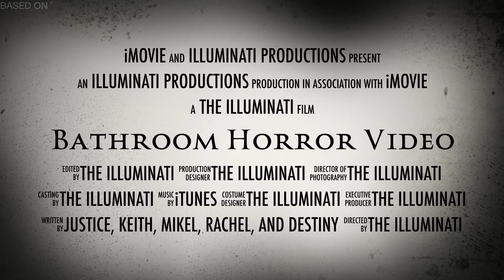Bathroom Horror Video